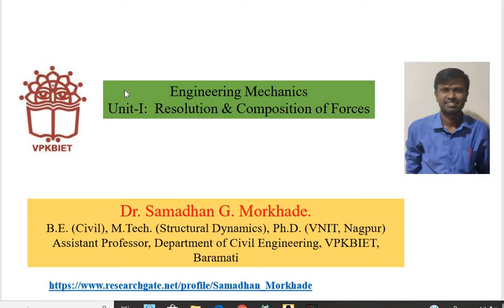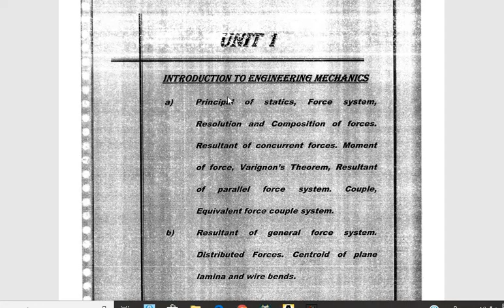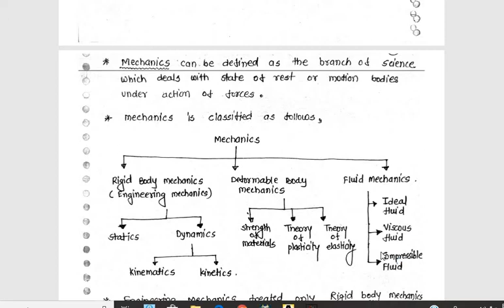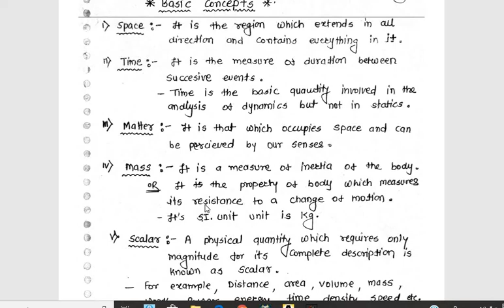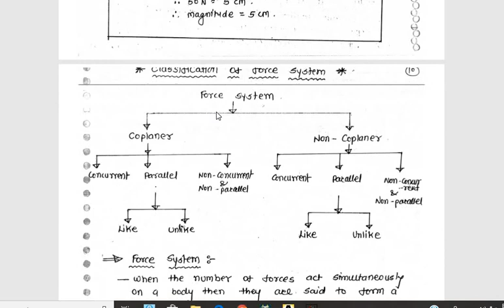Unit I Lecture I